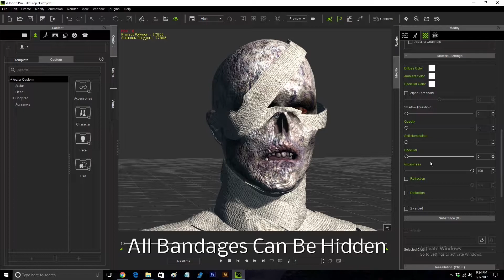Mummy (Iclone Character)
Brandon Fiechter
Dark Egyptian Music - The Mummy Awakens